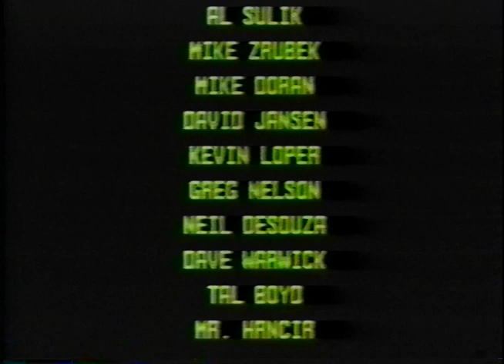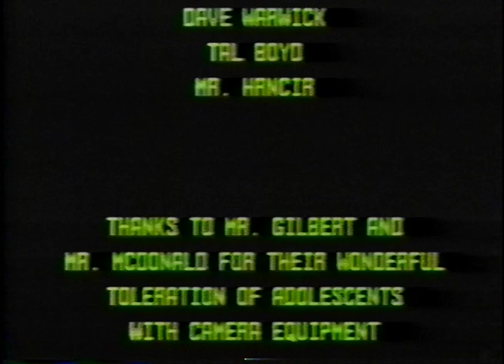Strake Jesuit Video Highlights 1991 Part 15